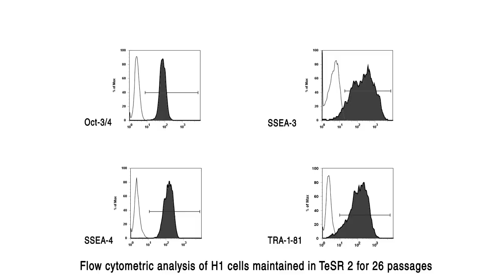TeSR2: An Animal-Protein Free Maintenance Medium for hESCs and ihPSCs